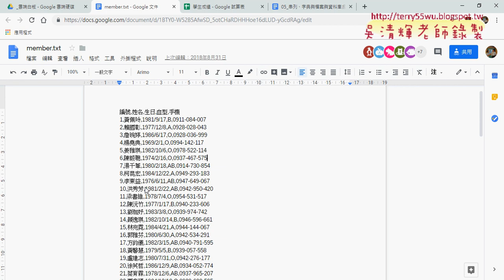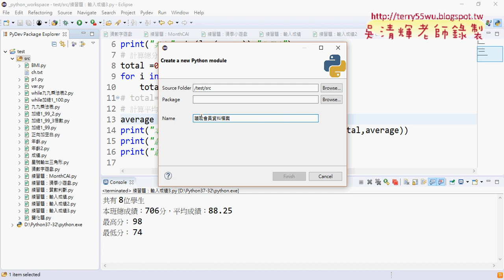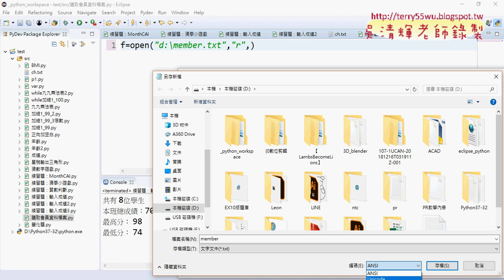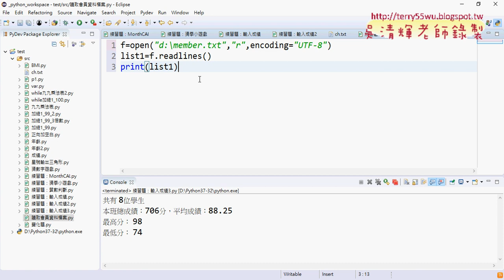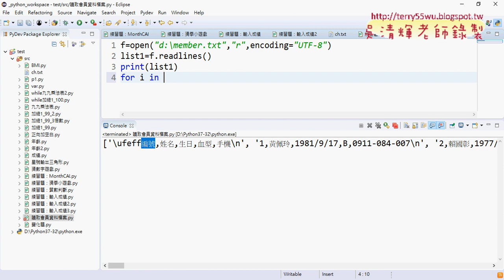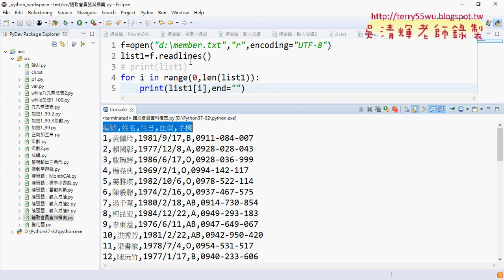07 讀取會員資料檔案與輸出